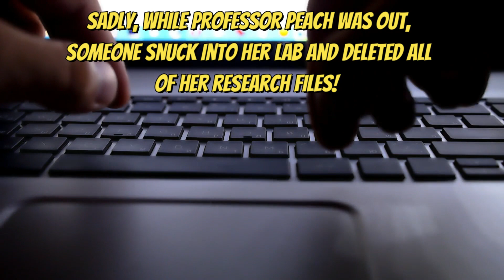Ruined Research Video hook - Literacy Mystery Activity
Welcome to the thrilling video introduction of "The Case of the Ruined Research"! This captivating video sets the stage for a classroom mystery that will keep your students on the edge of their seats, eager to solve the case.

In "The Case of the Ruined Research," we introduce an intriguing scenario where key research goes missing. This isn't just any ordinary day - precious data has been ruined, and it's up to our young detectives to unravel the mystery.

But the adventure doesn't stop with the video. After watching, students are encouraged to continue their investigation by reading the rest of the story. As they delve deeper into the mystery, they'll be enhancing their literacy skills and developing critical thinking abilities.

Ready to engage your students with a detective adventure that's both educational and entertaining? Join us in solving the mystery of the Ruined Research!